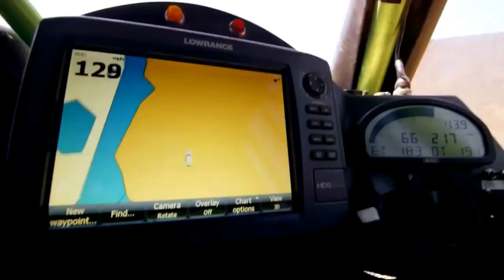Modern Talking Win the Race Extreme Dakar car magic walking babe girl fantasy 80s mix